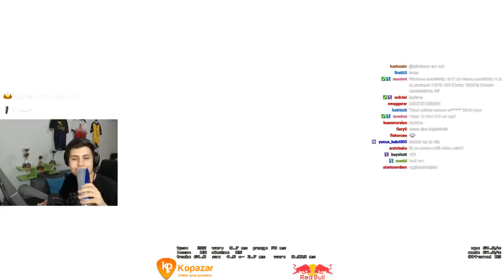EVRİM BERKİ İFŞALIYOR BERK HİLE TEPE YENİ CROSSHAİR